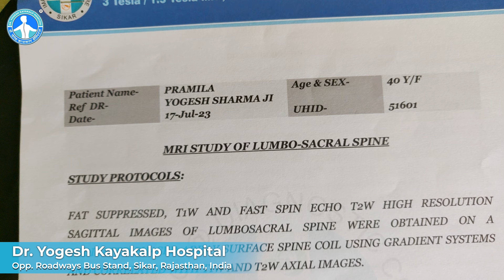Slip Disc का 100% इलाज | Dr. Yogesh Sharma Sikar (Raj.)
Parmila (Gujrat) का L4-5, L5-S1 & C5-6 Slip Disc, कमर दर्द, ठीक हुआ बिना सर्जरी डॉ. योगेश शर्मा, सीकर की आयुर्वेदिक_न्यूरो_पंचकर्म_थैरेपी से, Call-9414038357

🙋Dr. Yogesh Kayakalp Hospital,🏥 Sikar Founded by Dr. Yogesh Sharma (Ayurvedic Neuro Spine Specialist) .

🙋डॉ. योगेश शर्मा सीकर (राजस्थान) के सुप्रसिद्ध आयुर्वेद चिकित्सा एवं न्युरो थैरेपी विशेषज्ञ हैं। डॉ. योगेश शर्मा ने सीकर में डॉ. योगेश कायाकल्प हॉस्पिटल 🏥की स्थापना 10 फरवरी 1998 को की थी | यहाँ पर शेखावाटी क्षेत्र सहित सम्पूर्ण भारत के रोगी अपने इलाज के लिए आते हैं | डॉ. योगेश कायाकल्प हॉस्पिटल में आयुर्वेदिक न्यूरो पंचकर्म थैरेपी के द्वारा इलाज किया जाता हैं | आयुर्वेदिक न्यूरो पंचकर्म थैरेपी, डॉ. योगेश शर्मा के द्वारा अपने अनुभव के आधार पर अलग अलग उपचार की विधियों का बनाया हुआ 'कॉम्बीनेशन' हैं, इसमें
🩺आयुर्वेदिक न्यूरो थैरेपी
🩺नाड़ी स्टीम थैरेपी
🩺एक्यूपंक्चर थैरेपी
🩺कपिंग थैरेपी एवं
🩺योगसाधना विधियाँ शामिल हैं |
यहाँ पर स्लिपडिस्क, Disc Bulge – Disc Herniation – Lumber and Cervical Spondylosis (कमर एवं गर्दन दर्द),  स्पोन्डीलाइटिस, हाथ पैरों की न्यूरो प्रॉबलम्स, Frozen Shoulder (कंधे की जकड़ाहट) तथा घुटनादर्द का इलाज बिना ऑपरेशन न्यूरो पंचकर्म थैरेपी से सफलतापूर्वक किया जाता हैं | इसके अलावा माइग्रेन (सिरदर्द), गैस – एसीडीटी, पेटदर्द – धरण, आंव, मरोड़ – दस्त, कब्ज एवं पाइल्स (मस्सा) का सफल उपचार प्राचीन हर्बल मेडीसिन एवं योगसाधना द्वारा किया जाता हैं |

🕵️Dr. Yogesh Sharma, Mob. No.9414038357
(Ayurvedic Neuro Spine Specialist)
B.A.M.S (Ayurvedacharya)
M.D (Acupuncture)
D.A.P (Diploma in Ayurveda Panchkarma)
D.N.Y.S (Diploma in Naturopathy & Yogic Science)
C.C.C.H (Certificate Course in Community Health)

✅Address :-
🏥Dr Yogesh Kayakalp Hospital
📌Opp.Roadways Bus Stand, Sikar, Rajasthan (India)